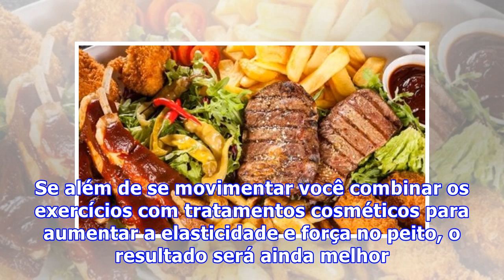5 hábitos que aceleram a queda dos seios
5 hábitos que aceleram a queda dos seios
5 hábitos que aceleram a queda dos seios As características que definem seios normais variam de acordo com os padrões de beleza, a cultura e os estereótipos da sociedade. No entanto, algo que não podemos evitar é a gravidade e a queda dos seios. Cedo ou tarde ela aparece e altera sua forma, tamanho,...